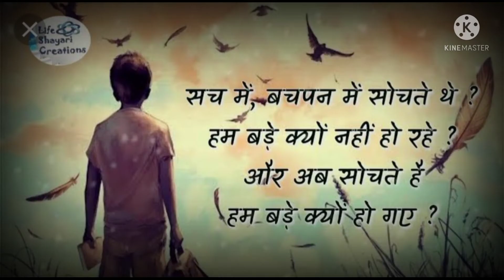feel childhood#short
video- childhood friend and I'm so excited for feel childhood